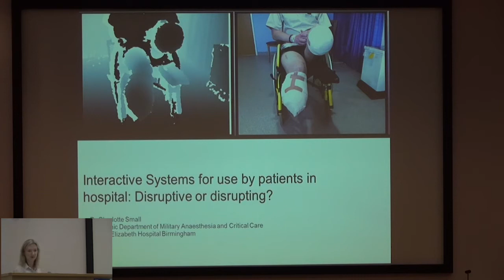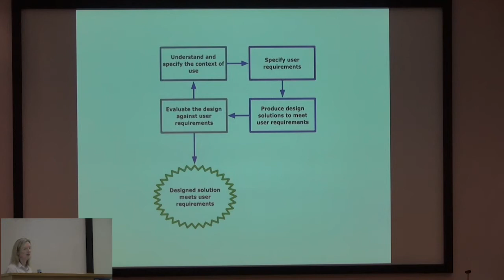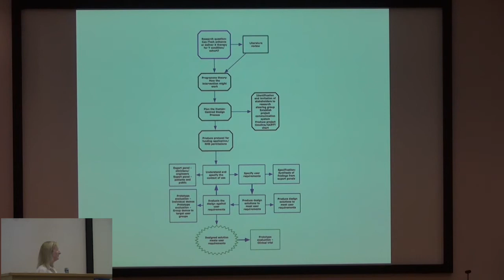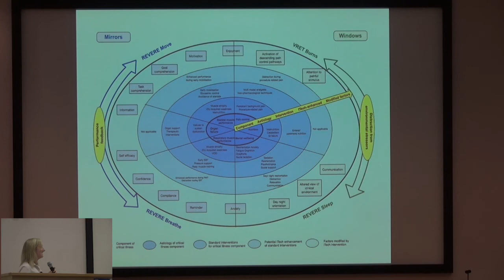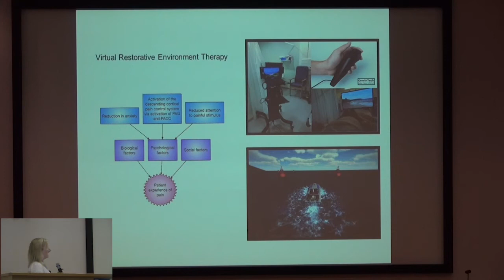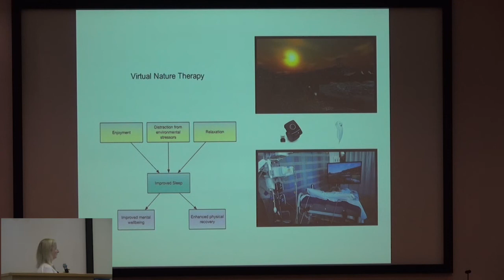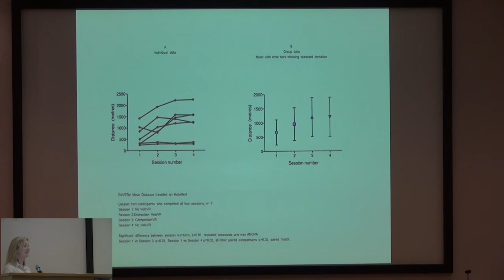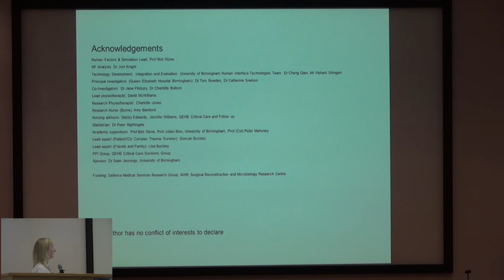Interactive systems for use by patients in hospital, Charlotte Small, Homerton Sim Conference 2018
Interactive systems for use by patients in hospital: disruptive or disrupting? Charlotte Small

This presentation was given at the 8th Annual Homerton Simulation Conference: Advances in simulation and virtual reality for training: even better than the real thing? Homerton University Hospital, London, UK, on 6 December 2018.

Conflicts of interest: none declared.